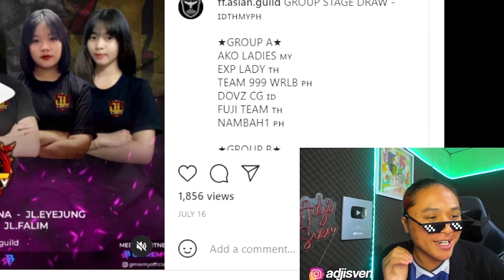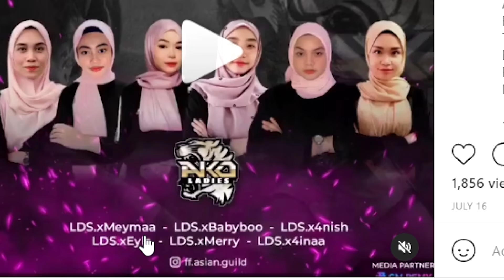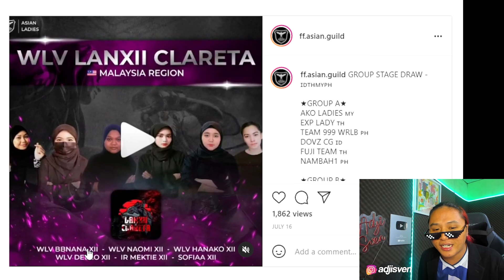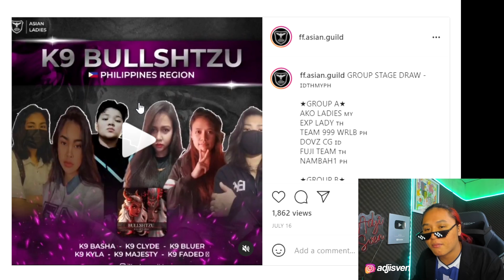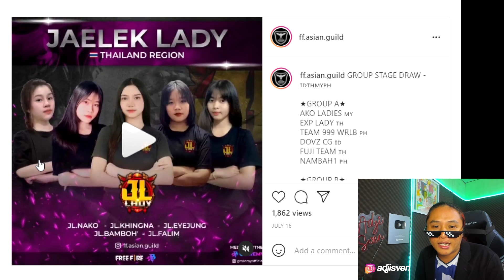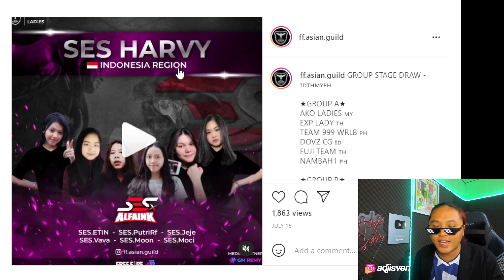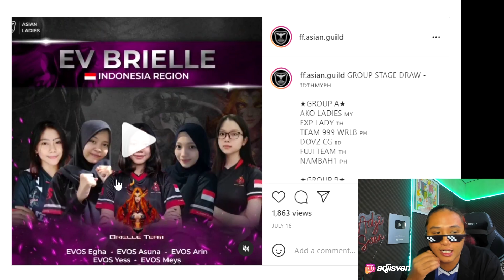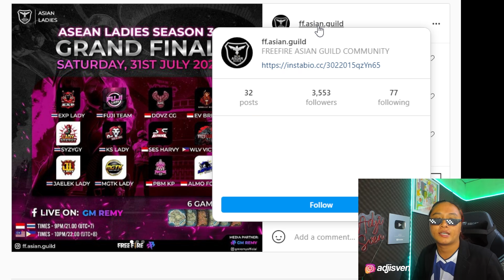TOURNAMENT LADIES FREE FIRE SE-ASIA? MENGGOKIL!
feel free to give your opinion in comment section down bellow blay!
kalo abis nonton konten gue, jangan lupa tag gue di instagram ya blay!